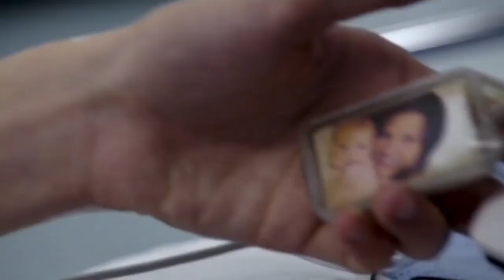(058) Lofty Chiltern Casualty Scenes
Episode 29x23 "Something To Live For"